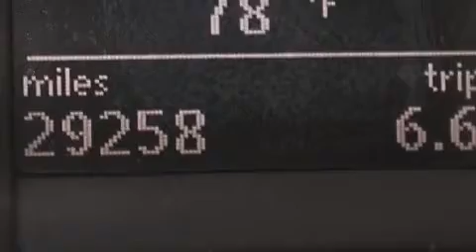2011 Volkswagen GTI Tampa FL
Haz clic aquí para ver el precio Hemos tenido el honor de servir a la zona de Lake Worth fl , le prometemos que su experiencia superará sus expectativas ! Year : 2011 Make : Volkswagen Model : GTI Engine : Motor con 4-Cil de 2.0L Trans . : Transmisión Automática Millaje : 29,201 Stock : 67658 Offleaseonly.com 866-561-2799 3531 Lake Worth Rd Lake Worth , fl 33461